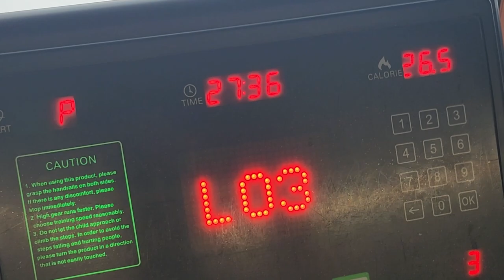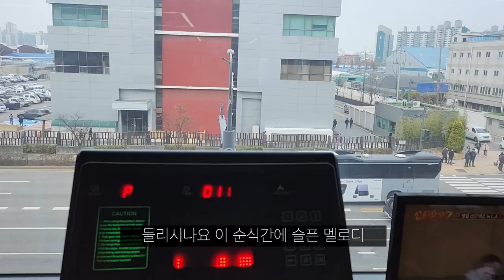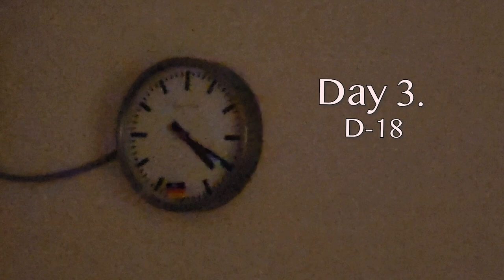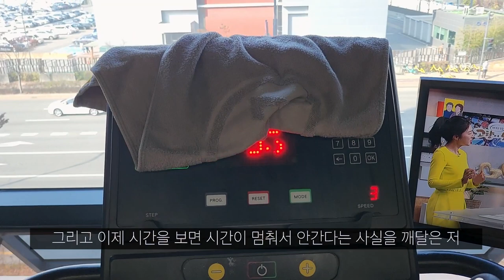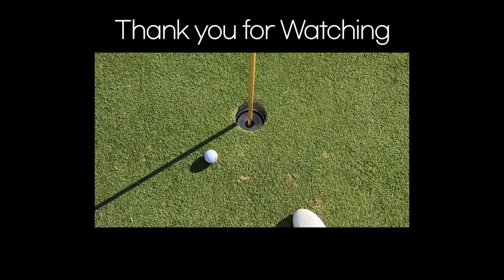cc) 다이어트 브이로그 - 바디프로필 D-20 | 식단에 '이거' 없으면 살 안빠진다구!! | 분할 운동 루틴, 식단 기록, 눈바지 | 운동하는 직장인 | 레깅스 추천 | 골린이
(고화질로 설정하고 두시면 보기 편합니다/ Please set your set-up with high resolution.)
CC is now available !

'00:00